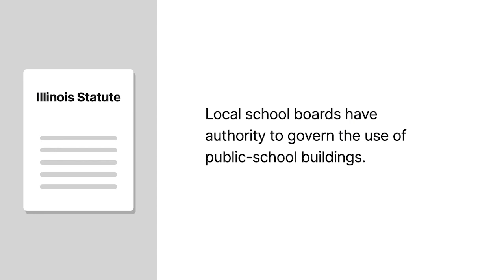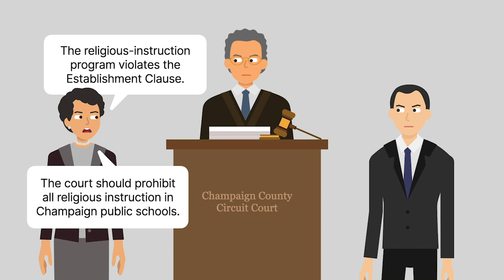Illinois ex rel. McCollum v. Board of Education Case Brief Summary | Law Case Explained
Illinois ex rel. McCollum v. Board of Education, 333 U.S. 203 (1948)

For the first half of the 20th century, many public schools released students from secular instruction during school hours to attend religious classes. These were known as released-time programs. In 1948, a constitutional challenge to a released-time program reached the United States Supreme Court for the first time in Illinois ex rel. McCollum versus Board of Education.

An Illinois statute required children to attend public schools or private schools that met state educational standards. Another Illinois statute authorized local school boards to govern the use of public-school buildings. Based on that authority, the Champaign Board of Education authorized a religious council to teach religious classes to public-school students for part of the school day in public-school buildings. Students were excused from regular secular instruction to attend the religious classes. But students who decided not to attend the religious classes had to continue with secular studies.

Vashti McCollum, an atheist whose son attended a Champaign public school, sued the board, alleging that the religious instruction program violated the Establishment Clause. She asked the court to prohibit all religious instruction in Champaign public schools.

The trial court upheld the program as constitutional. And the Illinois Supreme Court affirmed. The United States Supreme Court granted cert .

Want more details on this case? Get the rule of law, issues, holding and reasonings, and more case facts

Have Questions about this Case? Submit your questions and get answers from a real attorney